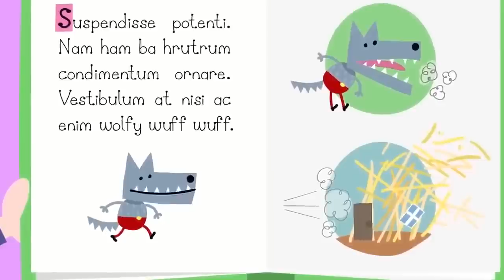Ben and Holly’s Little Kingdom | Grandparents Day! | Cartoon for Kids